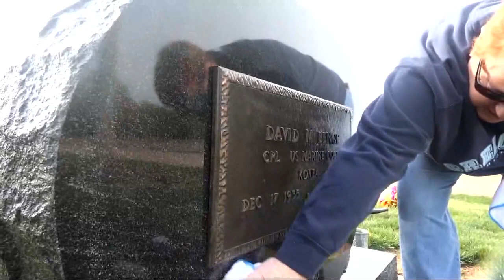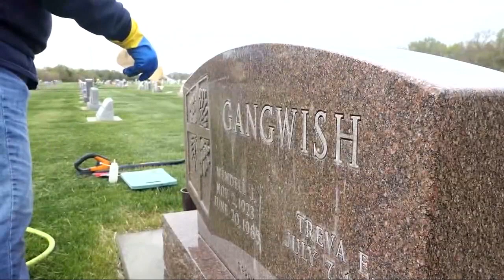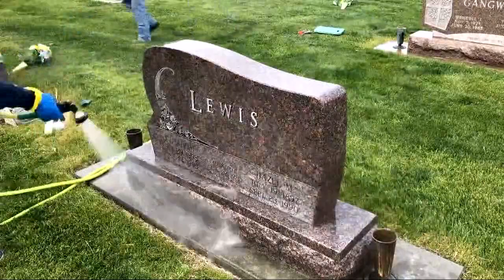Gibbon Couple Clean Headstones for Memorial Day - All in a Day's Work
Memorial Day is the biggest day of the year for most people to visit their loved ones' graves in the cemetery.

There is a Central Nebraska couple that helps to clean headstones so they look their best.

For this next segment of All in a Day's Work NTV's Brian Gnuse takes us to the Gibbon Cemetery to see what goes into this challenging work.

Follow Brian Gnuse!

Like Good Morning Nebraska on Facebook!